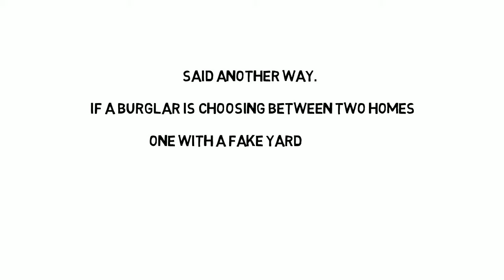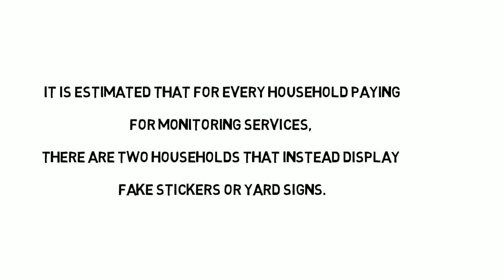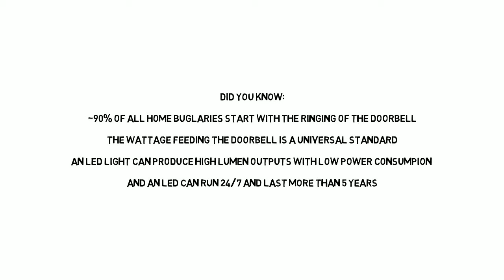Digital Doorbell Display